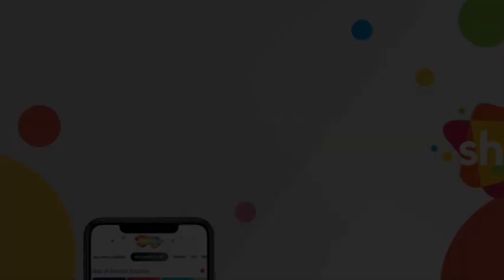हम इन्साफ करेंगे... | Panch Ratan (1965) (HD) - Part 4 | Randhawa, Parveen Choudhary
Movie Name - Panch Ratan (1965) (HD)
Star Cast - Randhawa, Parveen Choudhary, Kamran, Shyam Kumar
Director - Kamran Khan

A treacherous Sangram ascends the throne of Shamgarh by deceit. In order to end his rule and get married to his sister, Chandralekha, Raja rises up against him.